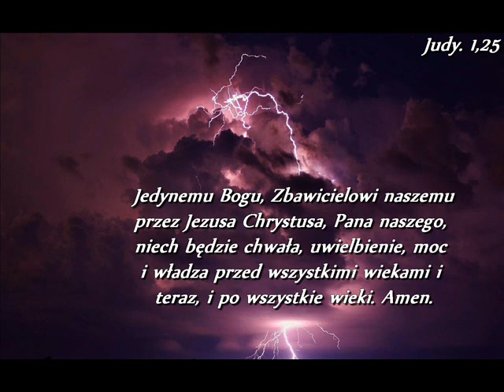zgr.15.12.12r. Marian - Jarzmo Jezusa.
"Wszystko zostało mi przekazane przez Ojca mego i nikt nie zna Syna tylko Ojciec, i nikt nie zna Ojca, tylko Syn i ten, komu Syn zechce objawić. Pójdźcie do mnie wszyscy, którzy jesteście spracowani i obciążeni, a Ja wam dam ukojenie. Weźcie na siebie moje jarzmo i uczcie się ode mnie, że jestem cichy i pokornego serca, a znajdziecie ukojenie dla dusz waszych. Albowiem jarzmo moje jest miłe, a brzemię moje lekkie." Mat.11,27-30;